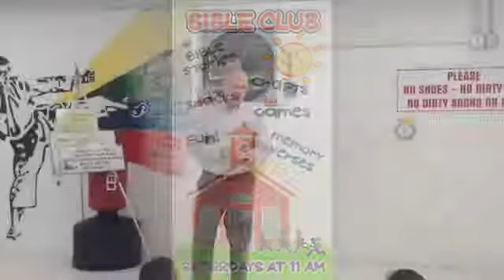Relationship with Father, part 2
This lesson is about Joseph's relationship with his father, Jacob.